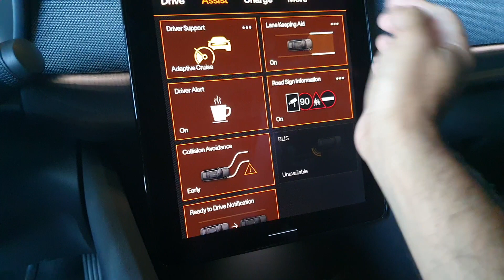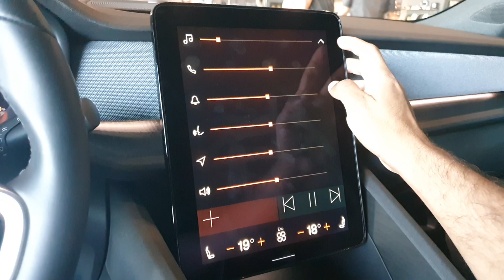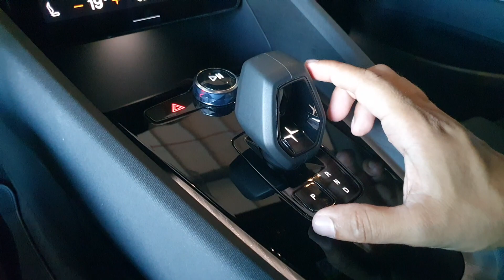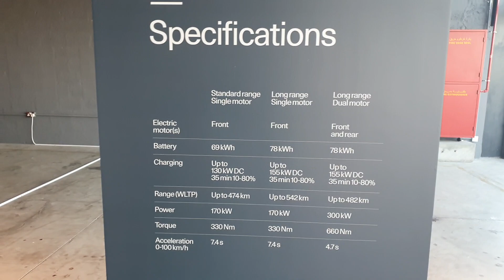Polestar 2 small size luxury electric car review - Urdu/Hindi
Polestar 2
AED 161,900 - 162,000 (standard range FWD)
AED 200,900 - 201,000 (long range FWD)
AED 210,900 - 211,000 (dual motor Plus Pack)
AED 253,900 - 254,000 (dual motor Performance Pack)